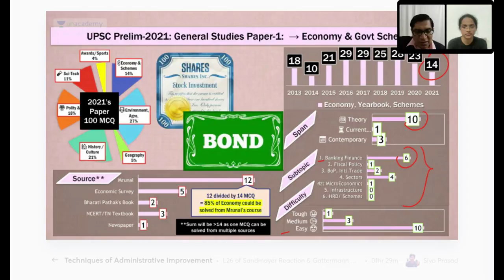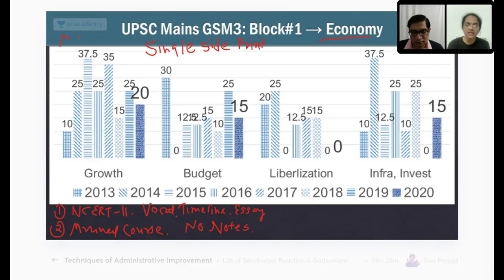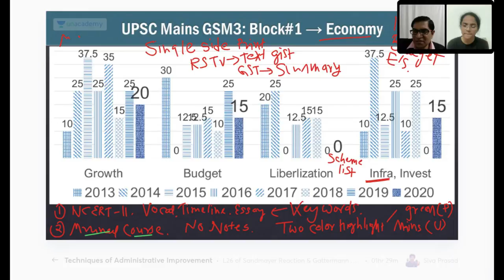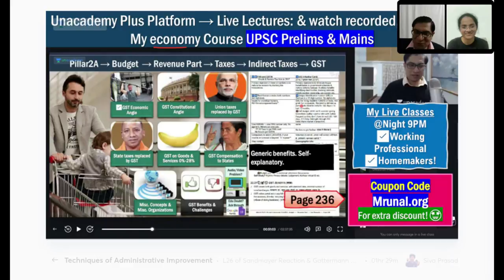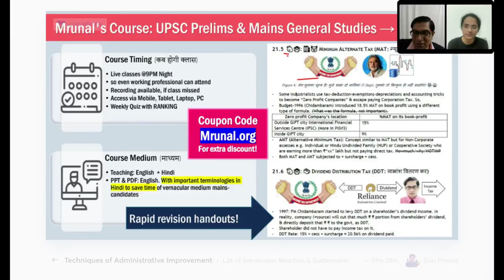UPSC Economy Preparation Strategy जानिए AIR 2 से | Mrunal Patel & Jagrati Awasthi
🔊🔊 Unacademy’s The Great Learning Festival is here!
Offer can be availed from 1st May - 3rd May 2023 only!

Also, Use Code: MRUNAL.ORG
1. Learn from your favourite teachers | अपने पसंदीदा शिक्षक से सीखें
2. Dedicated doubt sessions | समर्पित समाशोधन सत्र
3. One Subscription, Unlimited Access | एक सदस्यता, असीमित एक्सेस
4. Real-time interaction with Teachers | शिक्षकों के साथ वास्तविक समय पर बातचीत
5. Unlimited Test Series and PDF Notes | असीमित टेस्ट सीरीज़ और पीडीएफ नोट्स
6. Full syllabus coverage | पूर्ण पाठ्यक्रम कवरेज
7. Download the videos & watch offline | वीडियो डाउनलोड करें और ऑफ़लाइन देखें